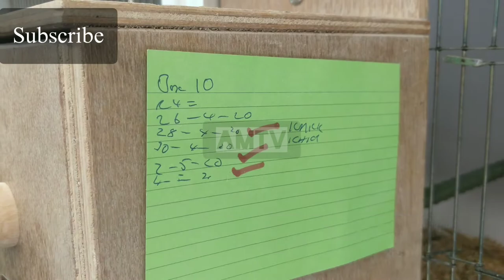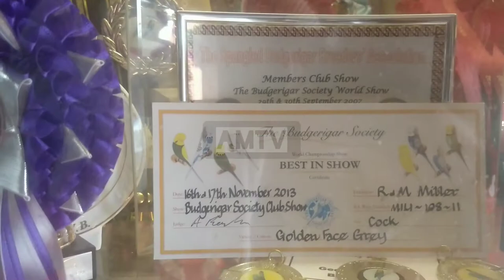Richard Miller's Aviary Visit || 3 Times World Champion. Full Video, Watch in 1080p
Great man with great personality.
He's very kind and down to earth person.
He has 2 birds aviaries and both of them well looked after by his dad Michael.
Michael is a great hardworking and dedicated person.